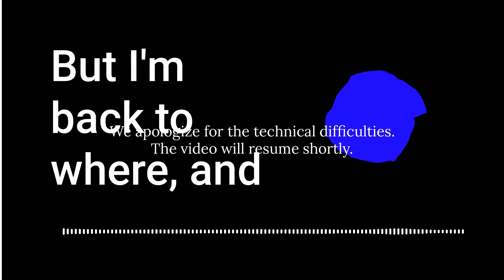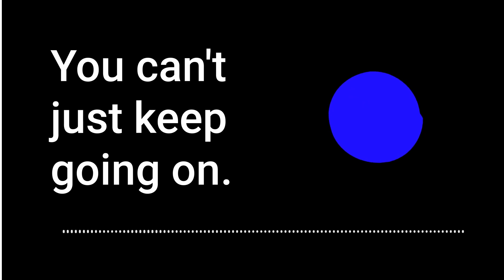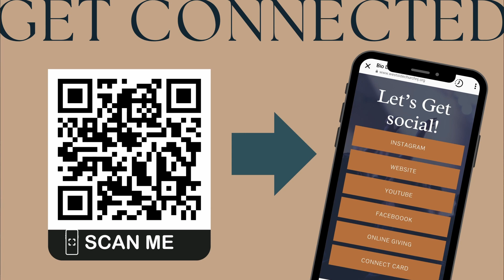Shareable Parables Pt 2 | The Parable of the Two Sons | Sermon by Guest Rev. Dr. David Buschman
Welcome to Part Two of the Shareable Parables series at Westside Church NJ! In this captivating sermon, guest pastor Rev. Dr. David "Busch" Buschman from Central Church in Ewing, NJ, delves into the profound message of The Parable of the Two Sons. Join us as we explore Matthew 21:28-32 and uncover the transformative power of sincere commitment and authentic obedience.

Throughout this insightful sermon, Rev. Dr. Buschman guides us through the contrasting responses of the two sons in the parable, highlighting the significance of the empty "yes" and the negotiable "no." Discover how the choices we make and the actions we take shape our relationship with God and influence our impact on others.

Join us this week as we gain fresh perspectives, find inspiration, and deepen our understanding of this powerful parable. Don't miss out on this thought-provoking message that encourages us to evaluate our own responses to God's call and challenges us to live a life of genuine faith and obedience.